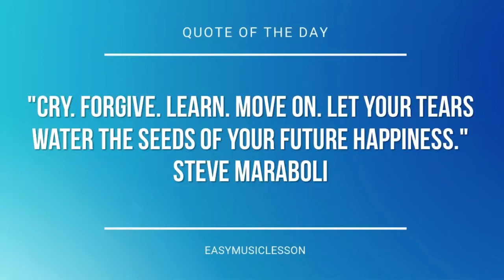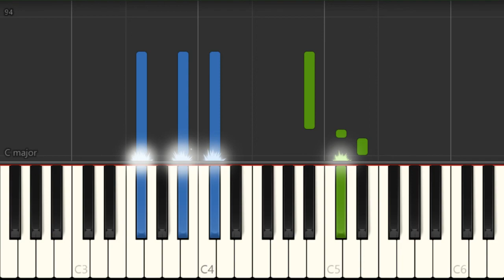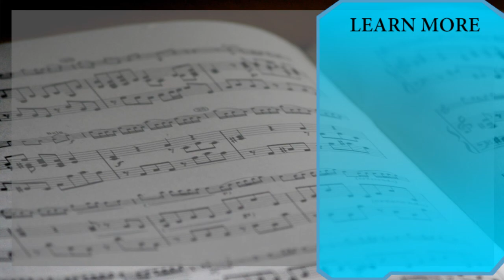Piano Tutorial: How to play Motion Sickness by Phoebe Bridgers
Here is a sheet music/tab video on the song Motion Sickness by Phoebe Bridgers on the piano. A piano tutorial arrangement which is transposed to notes that are easily played by piano, for the song Motion Sickness by Phoebe Bridgers.

EasyMusicLesson teaches you to play the your favorite instrument, through well-arranged sheet music so that you too can learn how to play Motion Sickness by Phoebe Bridgers on the piano as fast as you can. A piano tutorial with backing tracks to help your play the song better.